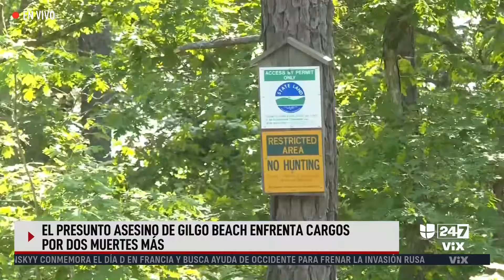Acusan de dos asesinatos más a Rex Heuermann, presunto asesino serial de Long Island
Rex Heuermann, acusado de cuatro asesinatos en Gilgo Beach, fue imputado por la muerte de dos mujeres más, cuyos restos fueron hallados a 40 millas de donde se encontraron los otros cuerpos. El sujeto se declaró "no culpable" de los crímenes y su exesposa dijo que escuchará todas las pruebas para darle el beneficio de la duda.

Maity Interiano